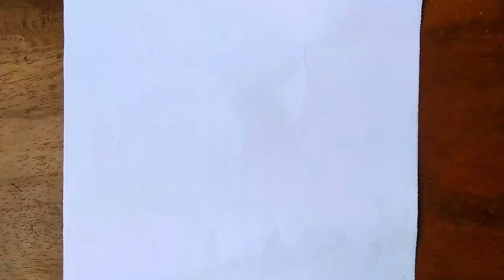Mistake Drawing 😥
I draw this when i am bored . Welcome to my drawing library.

Take love
Be safe Be happy
Bye